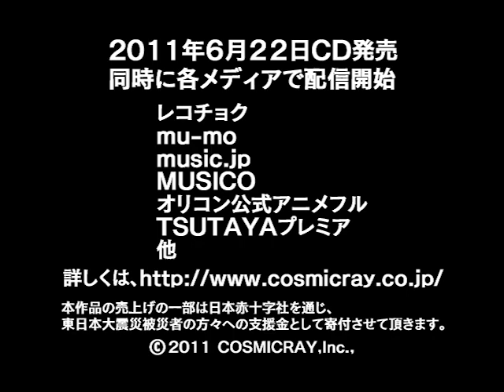ふしぎ工房症候群 Premium 2 居場所をください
他の追随を許さないオリジナル朗読ＣＤ「ふしぎ工房症候群」
「続・ふしぎ工房症候群」のシリーズ最新作！
第二弾では、女性声優初登場！　竹達彩奈の語りで、
幼い頃に家族の別れを経験し、自分の殻に閉じこもってしまった主人公が、
本当の"居場所"を探し求める姿を描く！
CD発売と同時に、レコチョク、mu-mo、music.jp、オリコン公式アニメフル MUSICO、TSUTAYAプレミア他、各メディアで同時配信！
（原作：竹内葵　語り；竹達彩奈）